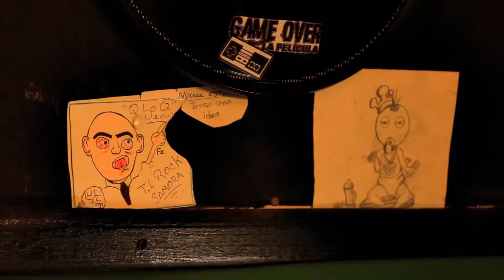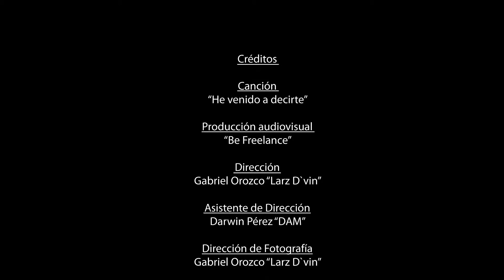Filmación y edición de video musical - He venido a decirte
Filmación y edición de video musical

He venido a decirte - Urbano Studio

💡 Gana tiempo para crear, comparte más, edita menos, llegamos a la velocidad de la luz para optimizar tu tiempo.

☕ En qué tipo de proyecto trabajamos?

- Vfx
- Visual art
- Video lyric
- Video Clips
- Motion graphic
- Edición de video
- Efectos Visuales
- Animación digital
- Spots Comerciales
- Animación para Marcas
- Videos Promocionales
- Videos para youtubers
- Videos informativos
- Post-producción de films
- Paquetes para canales de TV
y más...

Créditos:
BeFreelance
Urbano Studio